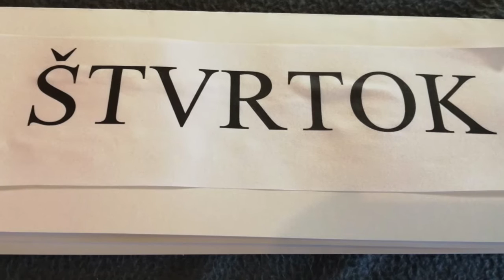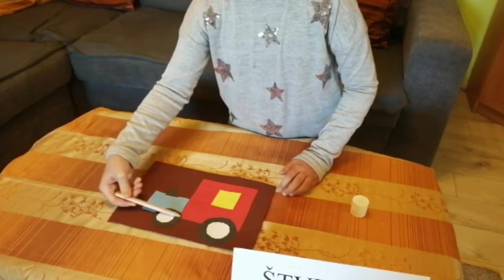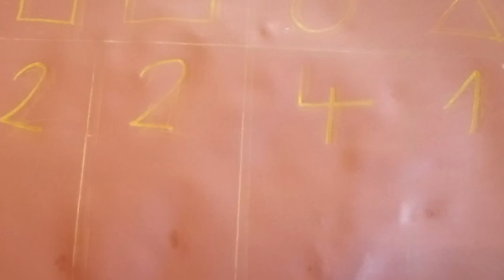učiteľka Majka č.20